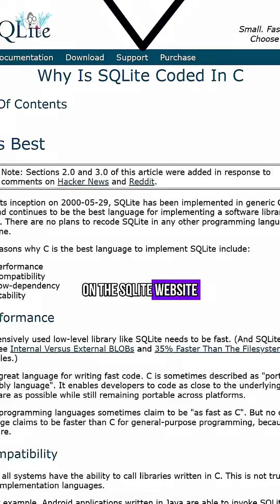Why the most-used C code in the world... might switch to Rust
SQLite is the most widely used C library in the world, and they're almost ready to switch to Rust. Embedded in operating systems, browsers, and countless applications, SQLite’s C codebase is considered one of the most stable and portable ever written.

Alex and Will analyze how C remains the foundation for cross-platform compatibility: every new processor and operating system starts with a C compiler. Languages like Rust and C++ by contrast, still depends on compiling down to C-compatible binaries to achieve similar interoperability, like how ABI design, cross-language linking, and Rust’s enums and memory models translate into structures and unions that C programming can understand.